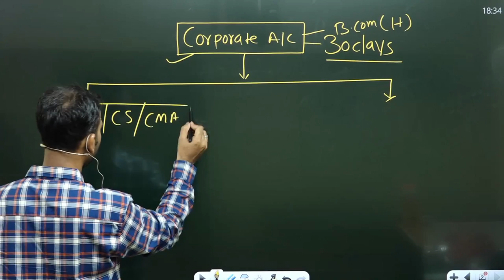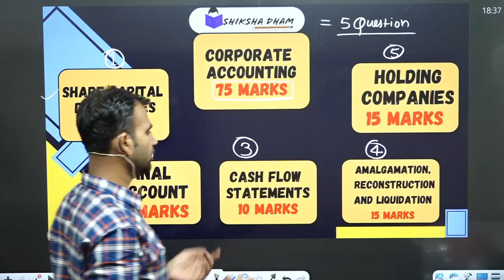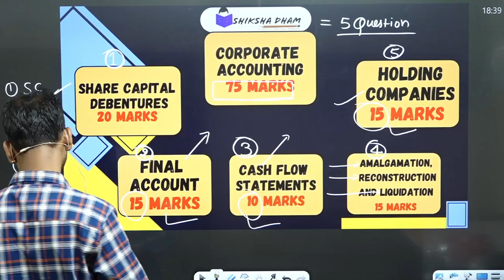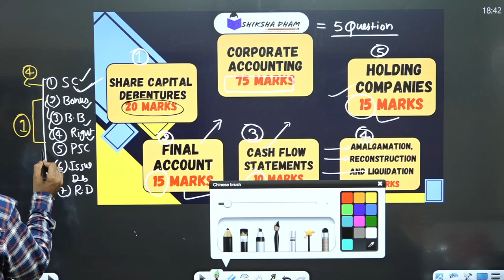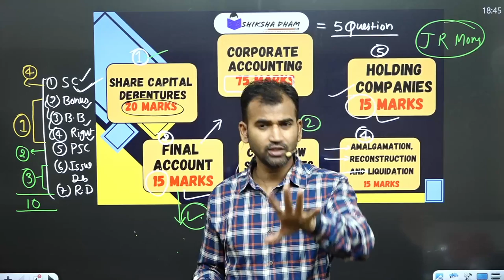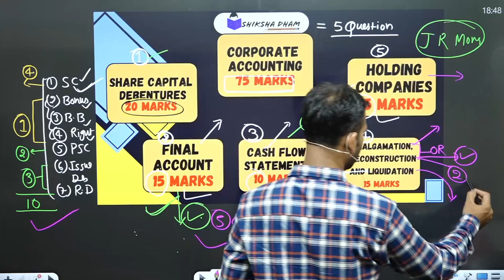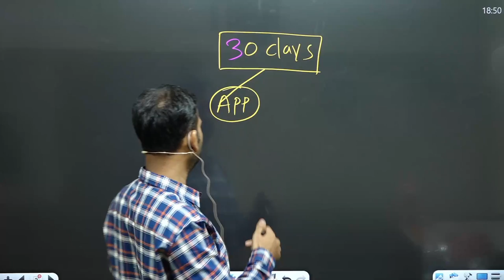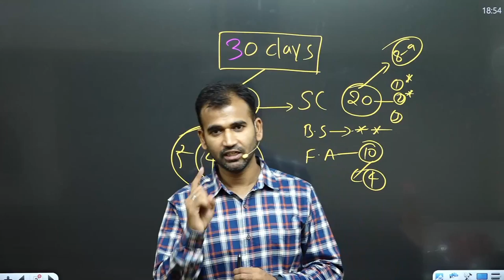corporate account b.com hons || 30 days super plan ||b.com class ||corporate accounting